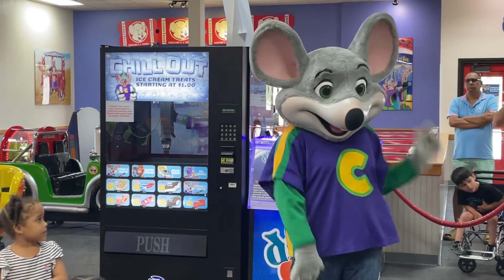Avenger chuck in 2023